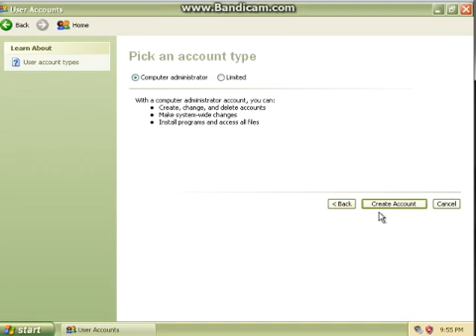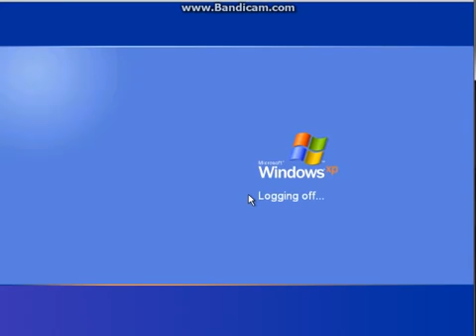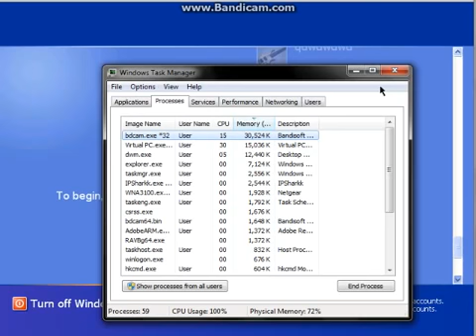[ACWC] - How many bills can Windows XP take care of?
I don't even know... Maybe slightly more than 50..